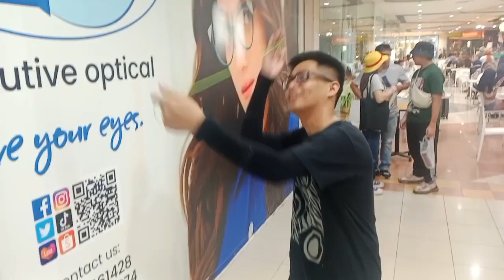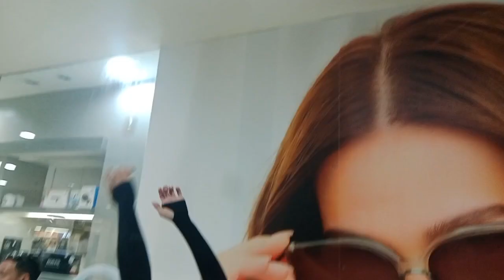Flipspin CDO at CDO Toy show 2023 The next level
hope u like this video guys, have fun at cdo toy show 2023 meeting with my yoyo friends having fun.